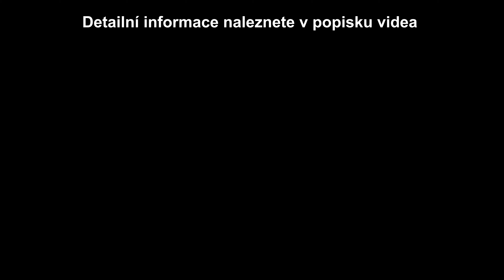Elektrokolo GHOST Path Riot CF Full Party F430 - celoodpružené ultralehké horské elektrokolo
Celoodpružené horské elektrokolo GHOST Path Riot CF Full Party F430 na 29" kolech 🚴‍♂️💕

Dostupná velikost baterie 430Wh + 210Wh rozšíření 🔋

Elektrokola GHOST si můžete vyzkoušet u nás v Mělníku, v největší kamenné prodejně v ČR. 🏆

📢Lehký a našlapaný celoodpružený e-bike na karbonovém rámu s pohonem Fazua Ride 60, geometrií SUPERFIT® a úpravou Kashima. Modely – GHOST Patht Riot CF Full Party i jeho ne-elektrický brácha Riot AM Full Party (CF) - jsou vzhledově k nerozeznání. Oba mají plně karbonový rám, optimální zdvihy 160/140 mm a SUPERFIT® geometrii. Oba se chlubí technologií Kashima, přepákováním tlumiče zadní stavby Traction Link® a teleskopickou sedlovkou. Na rozdíl od Riotu AM Full Party, který má jako hnací sílu vaše nohy, model GHOST Patht Riot CF Full Party využívá vylepšený kompaktní pohon FAZUA Ride 60 s baterií o kapacitě 430 Wh. Řazení obstarává špičkové SHIMANO XTR s 1x12 převody a precizní brzdný účinek zajišťuje Formula Cura.

Vylepšený pohon FAZUA Ride 60 nabízí točivý moment 60 Nm, špičkový výkon 450 W, přičemž motor sám o sobě zůstává na krásných 1,96 kg hmotnosti. Vyjímatelná baterie disponuje kapacitou 430 Wh. Pohon využívá elegantní dálkové ovládání RING CONTROL i šikovné kontrolní rozhraní na horní rámové trubce – LED HUB. Zde najdete také USB port pro rychlé dobití telefonu. Bezdrátová konektivita s aplikací FAZUA (přes ANT+, Bluetooth), je samozřejmostí a chytrý telefon může sloužit jako přehledný displej.🔍🧐

Osnova
00:00 Intro
00:09 O pohonu
00:21 Baterie
00:27 Definice
00:40 AKUMO